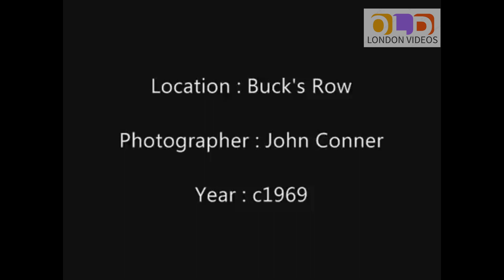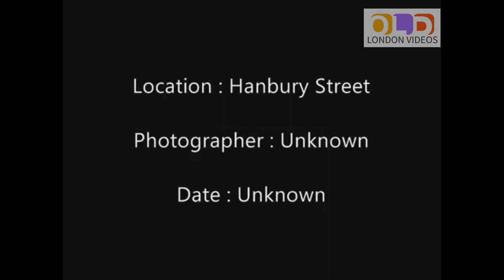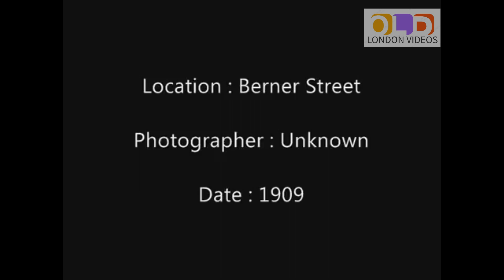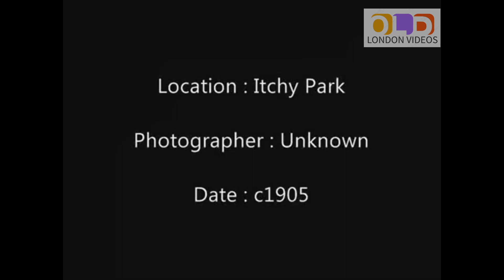JACK THE RIPPER LOCATIONS THEN AND NOW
WOULD LOVE TO HEAR FROM YOU ALL

MANY THANKS
BLAIR